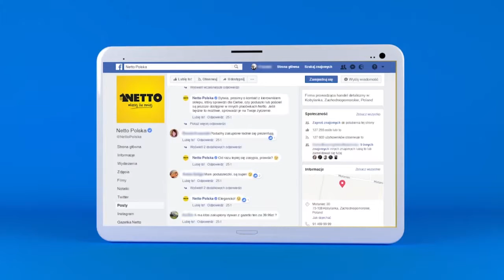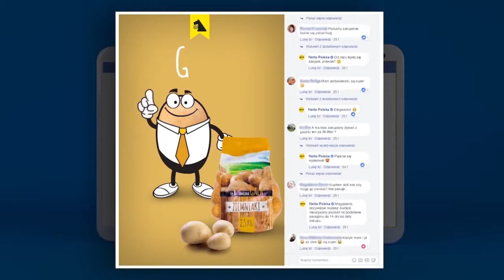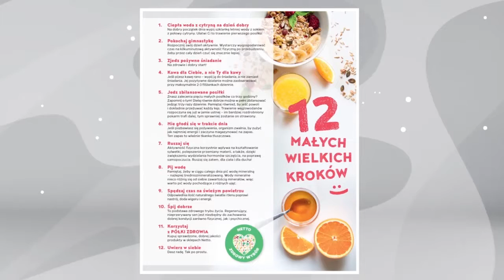Działania dla Netto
Realizowany przez nas zakres działań dla sieci sklepów Netto, w tym  cotygodniowe gazetki, sesje zdjęciowe, kontent social mediowy (Facebook i Instagram) oraz strona www.